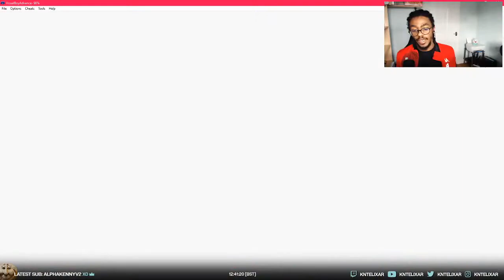Megaman Battle Network 6: Cybeast Gregar ~ Episode 11: The Engine of the Sea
A whole lot of getting lost, but this time with new landmarks.